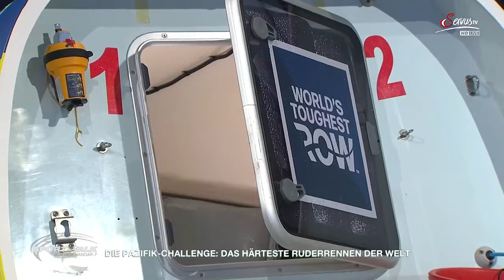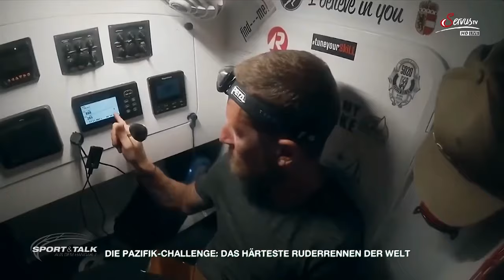Sports and Talk Interview ~ Bjorn Dunkerbeck